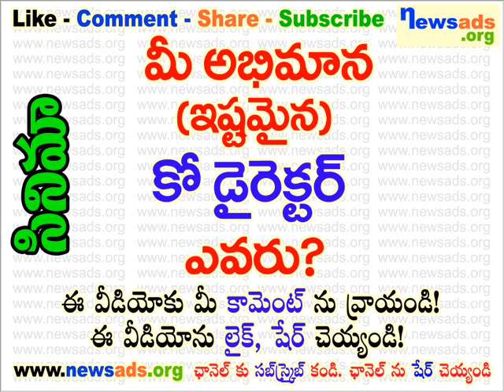మీ అభిమాన (ఇష్టమైన) కో డైరెక్టర్ ఎవరు?